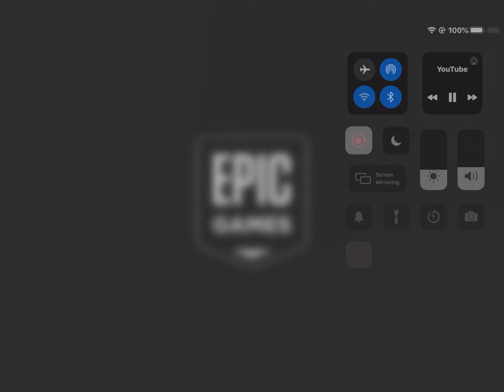Rift Tour featuring Ariana Grande!!! (Fortnite Official Trailer)